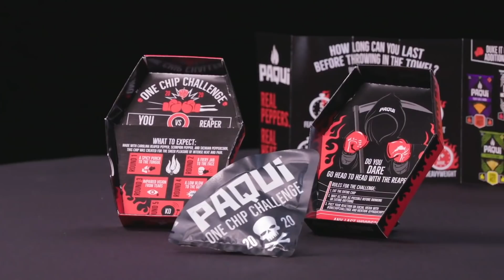ONE CHIP CHALLENGE *WHILE* PLAYING RANKED GAME! MLB THE SHOW 20!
~ Liquid IV Water Enhancer "REALSHELFY"